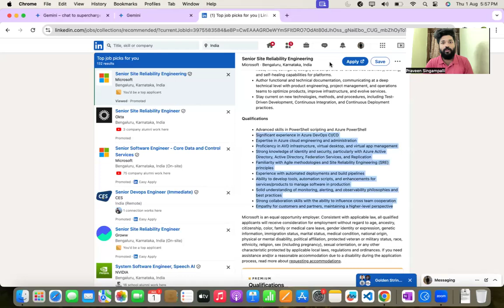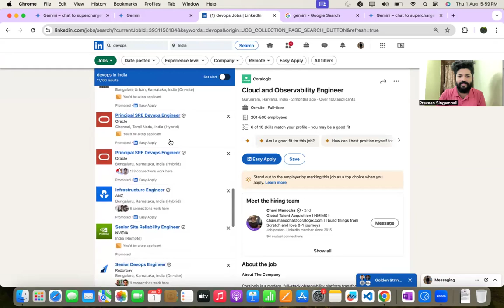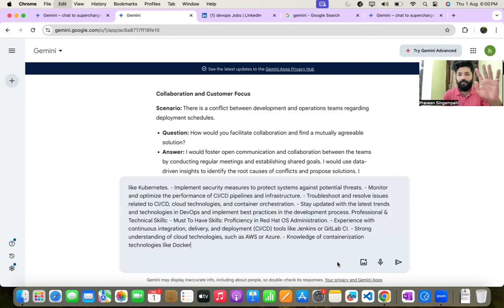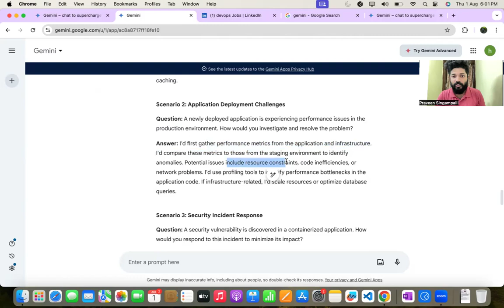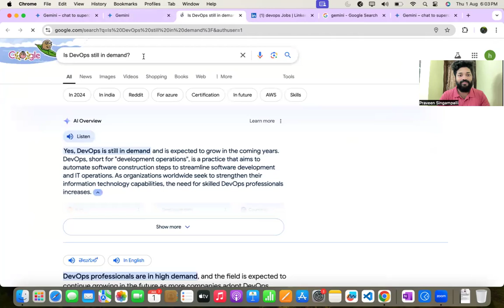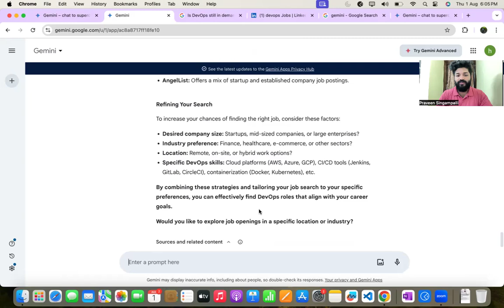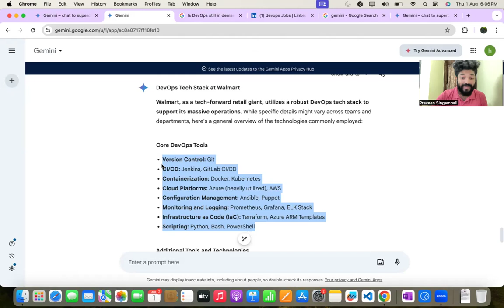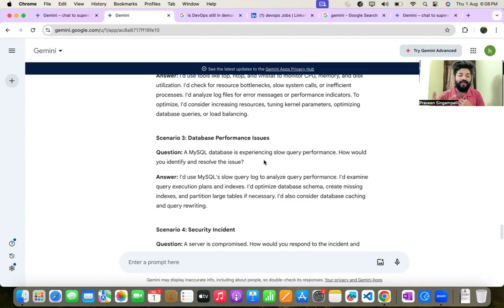Use these GEMINI prompts for your DevOps Job Search|100% used techniques by devops engineers|HandsOn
📌𝐃𝐞𝐯𝐎𝐩𝐬/𝐀𝐈 𝐃𝐞𝐜𝐞𝐦𝐛𝐞𝐫 𝐁𝐚𝐭𝐜𝐡 [Last few seats for December batch]

𝐆𝐞𝐦𝐢𝐧𝐢 𝐀𝐈 𝐏𝐫𝐨𝐦𝐩𝐭𝐬 𝐟𝐨𝐫 𝐝𝐞𝐯𝐨𝐩𝐬 𝐞𝐧𝐠𝐢𝐧𝐞𝐞𝐫𝐬 𝐭𝐨 𝐠𝐞𝐭 𝐭𝐡𝐞 𝐣𝐨𝐛 👇
1) Real time scenarios with answers for the below DevOps job description
2) Walmart devops tech stack in 2024
3) 3 Important DevOps Certifications for DevOps Engineers
4) Job Portals / Companies hiring for devops engineers in 2024
5) Managerial round DevOps and SRE engineer questions

I am happy to share that in the last one year I have trained more than 10000 students for Free on various real time projects on DevOps/SRE and you can be the next one to get closer to your dream job :)

Checkout all the courses below and if you are liking the content then do checkout the projects and documents attached in description of each videos